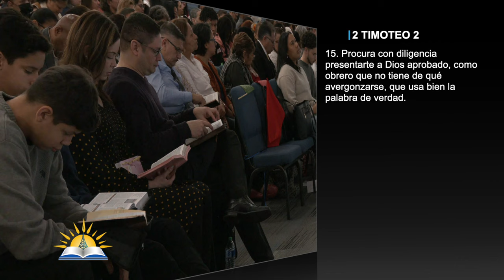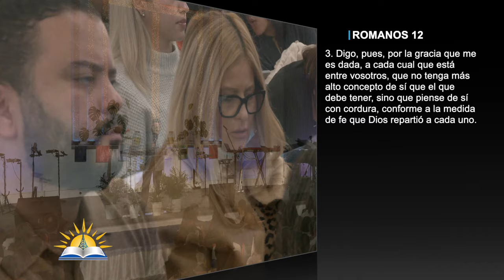¿Cuál es la aprobación que procuramos? - Pastor Juan Radhamés Fernández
Tema: ¿Cuál es la aprobación que procuramos?

Versos:
2 Timoteo 2:15
Proverbios 17:3
2 Corintios 10:17-18
Romanos 12:3
Jeremías 9:23-24
Gálatas 1:10
Efesios 6:5-6
1 Tesalonicenses 2:1-6
Apocalipsis 12:10
Job 1:1
Job 1:6-10
Job 2:1-5
Tito 2:7-8
Mateo 5:11
Juan 5:30-47
Mateo 3:17
Mateo 17:5
Juan 12:28-30

¿Quiénes somos?

CCLI # 11207910
Church Streaming & Podcast License
CCLI # CSPL060797